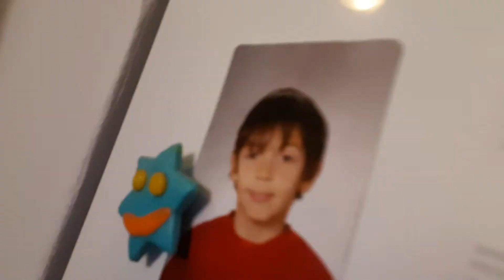More cooking (Herb Robert #2)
Du är minibäbis